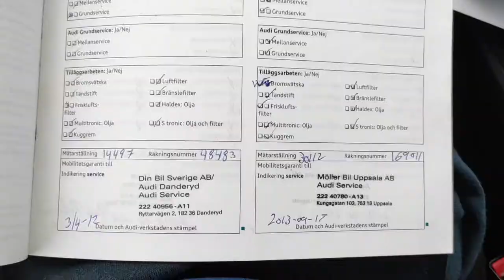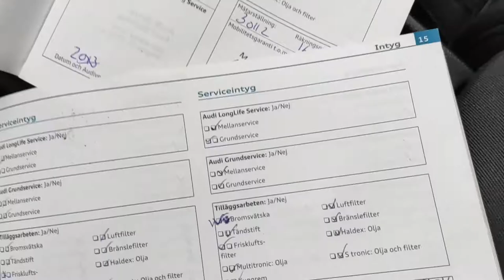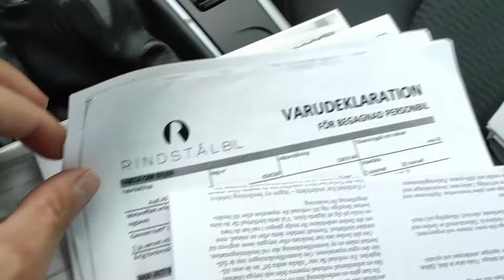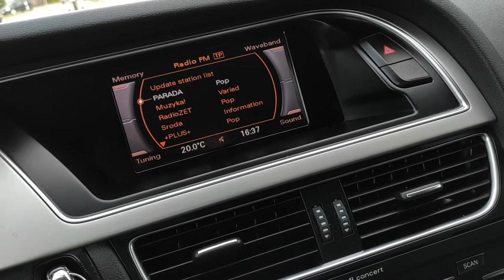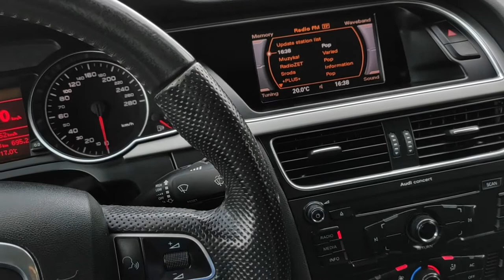Audi A5 Sportback 2.0 TFSI 211KM @MaxtonDesignOfficial 2010r